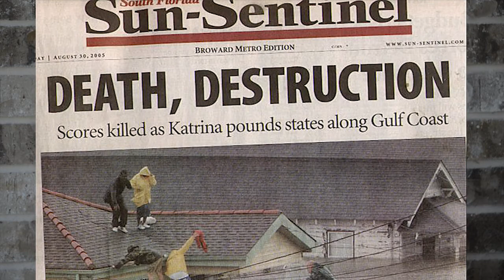Calvary Chapel Gulf Coast Churches—10 Years After Hurricane Katrina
This video shows what God has done in the Gulf Coast in the 10 years since Hurricane Katrina. The full story is available in the printed version of Calvary Chapel Magazine.